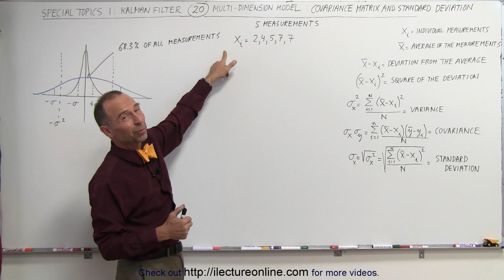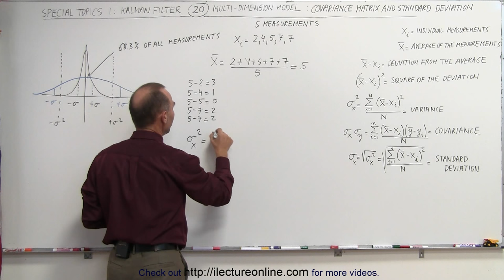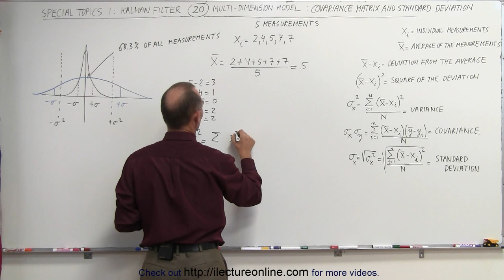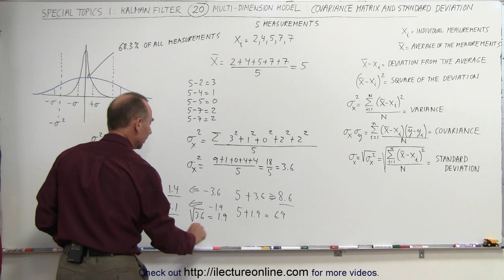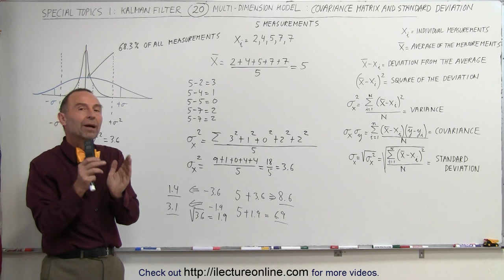Special Topics - The Kalman Filter (20 of 55) Example of Covariance Matrix and Standard Deviation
In this video I will explain and give and example of variance, covariance, and standard deviation.